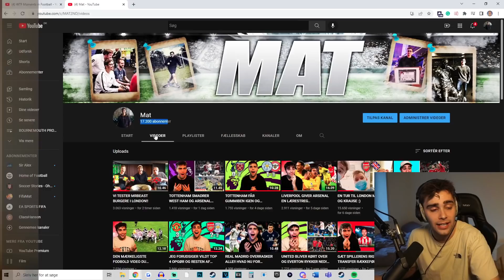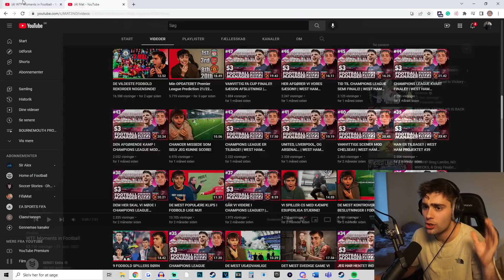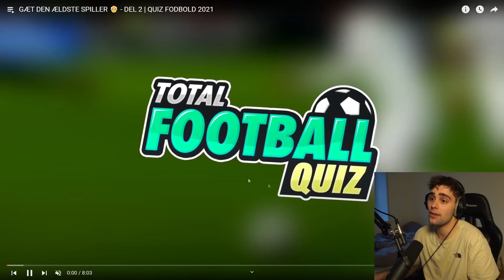DE MEST SETE FODBOLD KLIPS DEN SENESTE MÅNED!